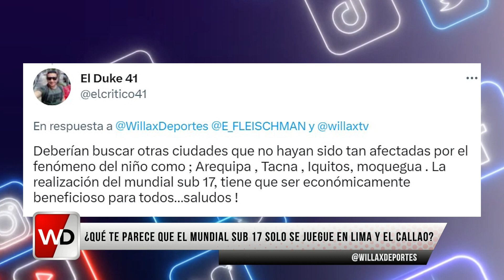Willax Deportes – MAR 23 - 2/3 - DIEGO ELÍAS ES EL LIDER DEL RANKING MUNDIAL DE SQUASH